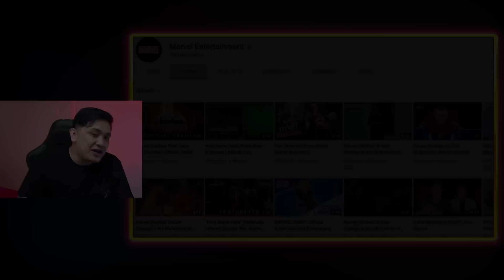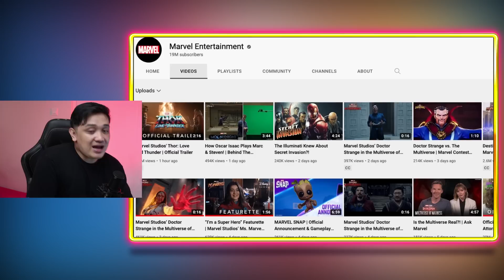AKHIRNYAA GORR THE GOD BUTCHER SI JAHAT YANG DINANTIKAN!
Marvel Studios' Thor: Love and Thunder | Official Trailer
akhirnya sudah rilis dan saatnya kita Reaction Trailer Thor: Love and Thunder .
Marvel Studios' Thor: Love and Thunder | Official Trailer banyak hal menarik yang kita temukan.